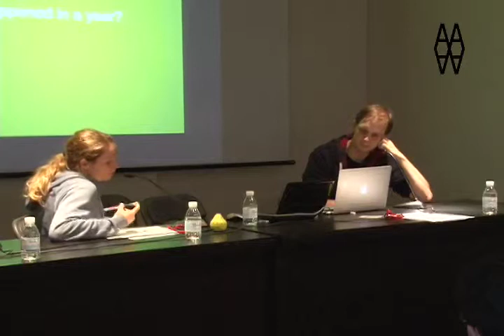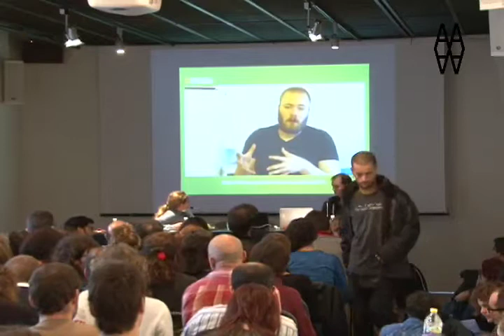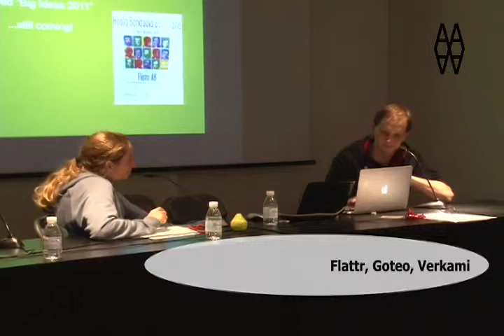X.net presenta FCForum 2011: Por qué hablamos de dinero + Peter Sunde de Flattr